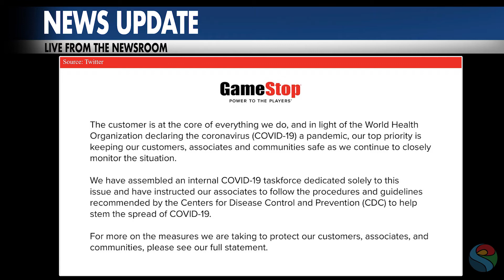PMN Gamestop Non-Compliance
Gamestop believes they should be stay open and be listed as an essential business during the safer-at-home orders.